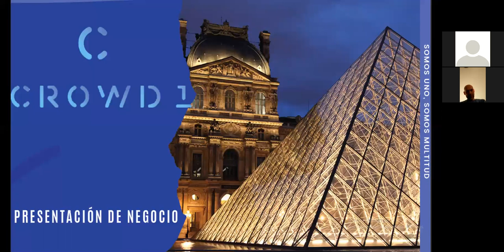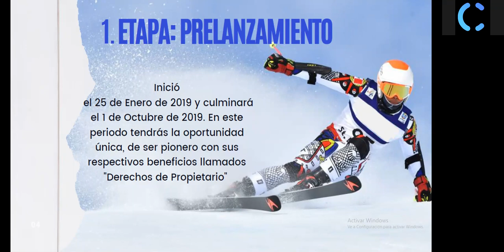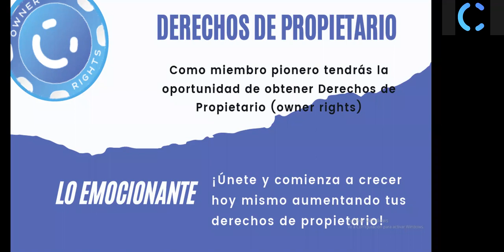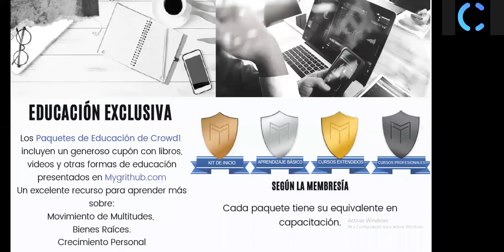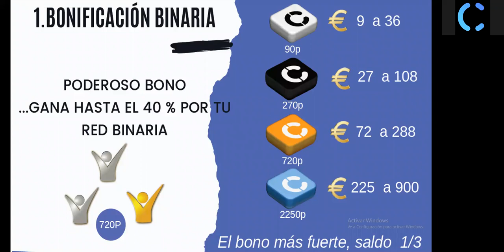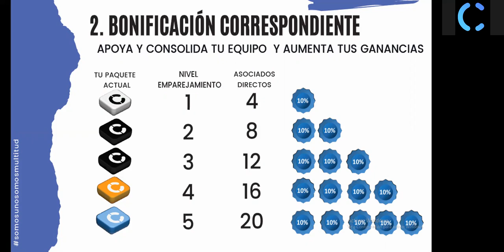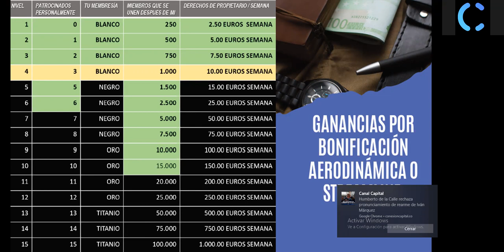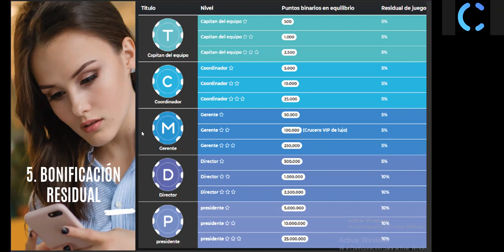Crowd1 Presentacion 29/08/2019 | by Hernan Gomez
CROWD1 es la primera compañía intermediaria entre compañías del mundo de la industria más poderosa del momento que son los juegos de casino y vídeos juegos para celulares, y ojo no es un juego es una compañía que ganará por la intermediación!!

🤝 ¡Visite y obtenga su membresía, y las acciones GRATUITAS de ingresos por derechos de propietario mientras aún estén disponibles!

🔹 Puedes descargar la aplicación desde tu celular Android y/o iPhone

🔹 ¡Las acciones de ingresos de derechos de propietario GRATIS son una oferta limitada durante el pre-lanzamiento SOLAMENTE!

🔹 ¡El prelanzamiento finaliza el 20 de OCTUBRE de 2019 seguido del lanzamiento oficial!

🔹 Te pagarán por tus acciones como socio de la empresa donde dividirán un 40% de las ganancias de la empresa para todos los accionistas y mientras más acciones tengas más ganarás en un pago TRIMESTRAL

🔹 Gana el bono miedo a perder si antes de los 14 días después de estar activo ingresas

4 frontales de 100€ ganas 125€
4 frontales de 299€ ganas 375€
4 frontales de 799€ ganas 1000€
4 frontales de 2499€ ganas 3000€

🔹 Recibes tus beneficios a diario por medio de transferencia Bancaria, BTC y Ethereum directos a tu wallet

🤝 ¡ÚNASE, OBTENGA SU MEMBRESÍA Y DERECHOS DE PROPIETARIO AHORA!